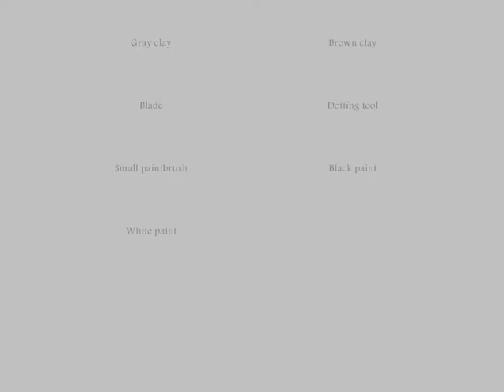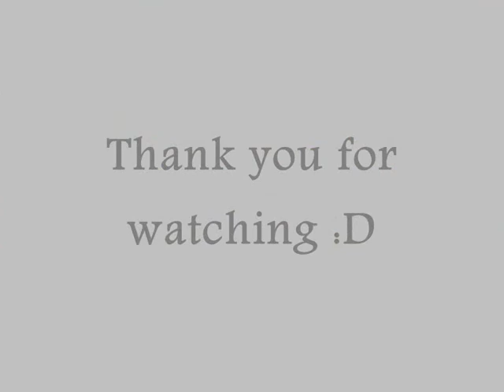Rock Concert Figurine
Finally Thursday! I have been so excited to upload this tutorial :D
Soo.. The theme this week is rock, and when I was trying to find a good idea, I remembered that my grandmother has this adorable rock concert figurine - made with real rocks - so I decided to recreate it with polymerclay :)
I hope you guys like this tutorial, and I can't wait to be back on next Thursday with a new tutorial ;)

-KatrinKawaii :)